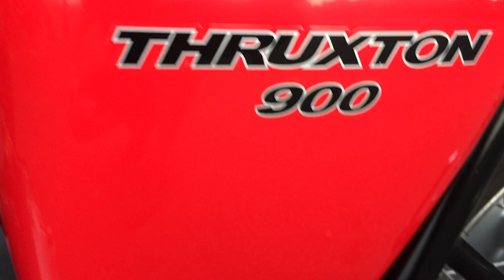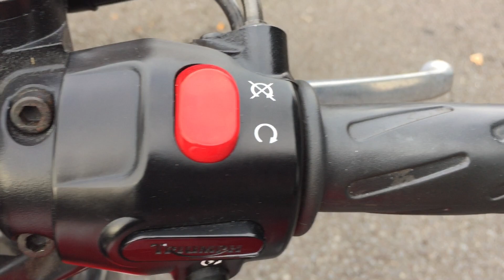Hows this for value !! Triumph Truxton 900, 8,996 miles, £4250.00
Triumph Thruxton 900, 2009/09, Covered 8,996 Miles And Finished In Red With White Coachwork - Capturing the true essence of the Cafe Racer with clean lines, twin punch and quality in every detail. This is a fine unspoiled example with the benefit of a 2 to 1 Arrow system, original handbook and service book showing 5 service stamp entries, both keys, - Pre delievry the bike will come serviced and receive a 12 months MOT, great value To contact us please call 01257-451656, WhatsApp , email